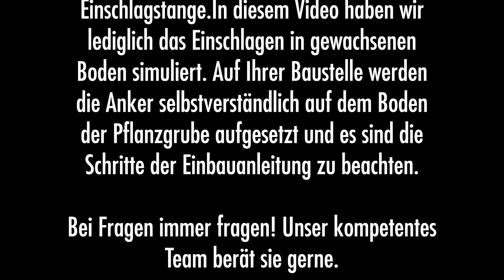GEFA TREELOCK - Fünf Tipps zum leichteren Einbau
Diese Tipps helfen Ihnen beim Einschlagen der TREELOCK® Erdanker und lösen der Einschlagstange. In diesem Video haben wir lediglich das Einschlagen in gewachsenen Boden simuliert. Auf Ihrer Baustelle werden die Erdanker selbstverständlich auf dem Boden der Pflanzgrube aufgesetzt und es sind die Schritte der Einbauanleitung zu beachten.

Bei Fragen immer fragen! Unser kompetentes Team berät Sie gerne.